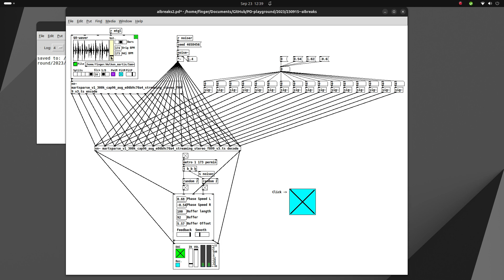Real time style transfer and latent manipulation with breaks: neural audio with RAVE and nn~ in PD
In this video, I'm feeding a breakbeat sample to the encoder unit of RAVE, play around with additional signal sources and manipulation techniques in latent space and output through the decoder unit of the same model.

The RAVE model used in this video has been trained on a selection of my tracks. Realtime processing is done via the nn~ object in Pure Data (PD).

RAVE is "A variational autoencoder for fast and high-quality neural audio synthesis” created by Antoine Caillon and Philippe Esling of Artificial Creative Intelligence and Data Science (ACIDS) at IRCAM, Paris.

To train RAVE models on Colab or Kaggle, you can use these Jupyter notebooks i've set up